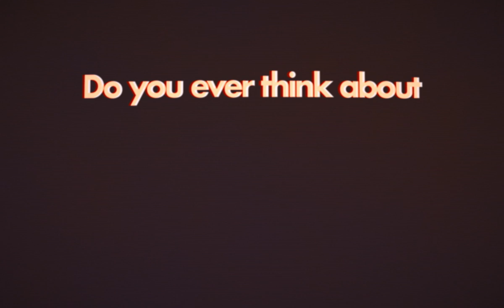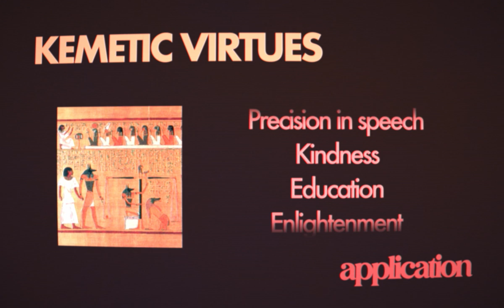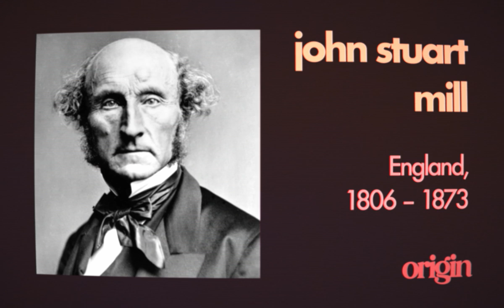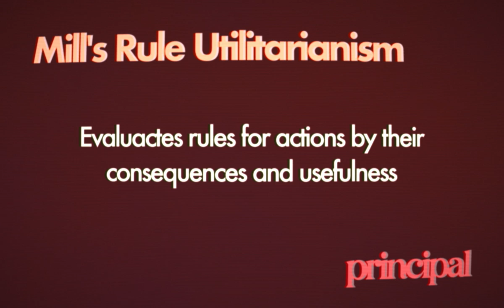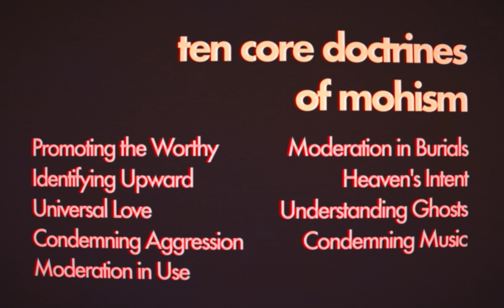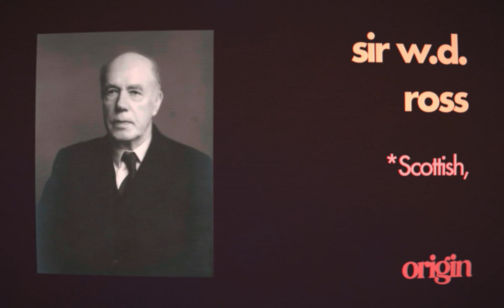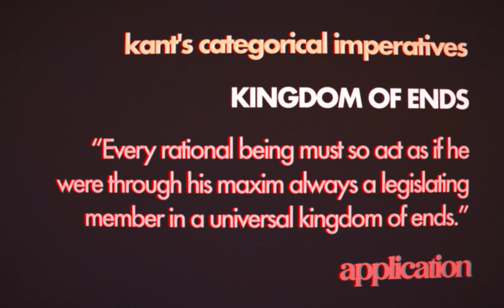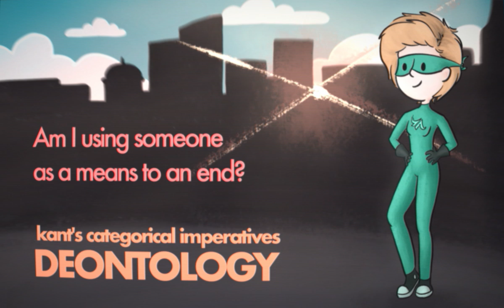The Three Main Schools of Ethics (w/ Superheros as the example)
🌕Something a little different for today's video, let me know what you think!

00:00 Artem Alex presents ... The Three Main Schools of Normative Ethics
01:00 Virtue Ethics: Origin
01:35 VE: Principal
01:51 VE: Application
3:50 VE: Problems
04:58 VE: Example ... with Superheros, of course!
08:24 Consequentialist Ethics: Origin
09:17 CE: Principal
10:20 CE: Application
12:28 CE: Problems
13:52 CE: Example
18:14 Deontological Ethics: Origin
19:17 DE: Principal
20:12 DE: Application
22:03 DE: Problems
22:51 DE: Example
27:02 In Conclusion

- Outro: "The 1900s" by Andrew Applepie

Photos and stuff below

🎥 Gear used:
Blackmagic Pocket Cinema Camera 4k
Video Assist 5" HDR